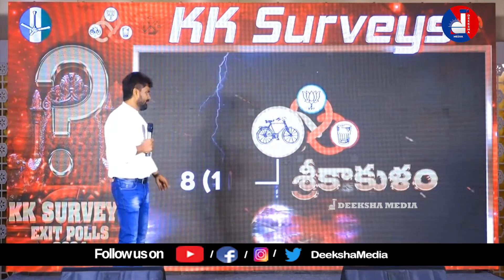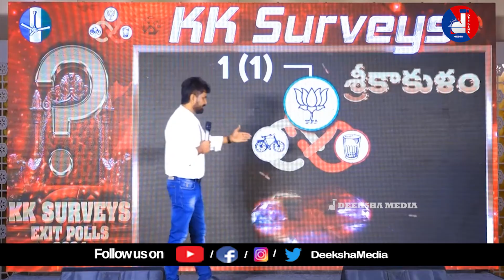శ్రీకాకుళం జిల్లాలో గెలుపు ఎవరిదీ I Who is going to Win in Srikakulam District I KK SURVEY